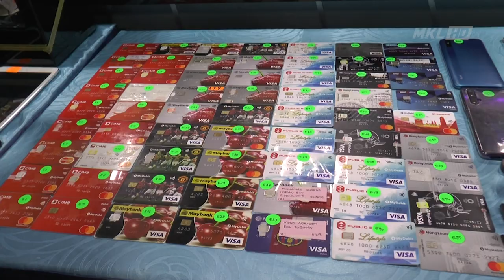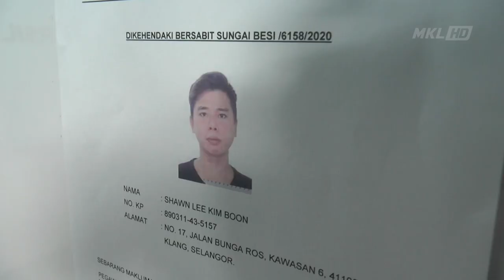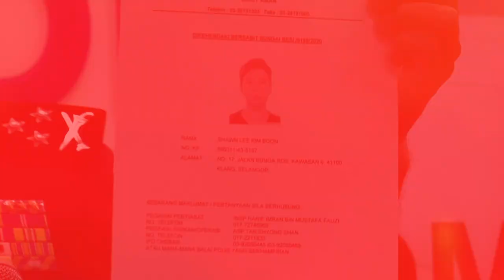MKL Crimedesk | 10 Kedai Akaun Kena Tangkap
bayar 500 hingga 800 ringgit setiap akaun bank dan kad pengeluaran wang automatik atm.

kemudian akaun dan kad berkenaan dijual pula kepada sindiket penipuan dengan harga berlipat kali ganda.

itu taktik satu kumpulan jenayah yang mencari individu terdesak dan perlukan wang untuk dijadikan sebagai keldai akaun bagi sindiket penipuan sama ada macau scam atau pinjaman dan pelaburan tidak wujud.

pengarah jabatan siasatan jenayah komersial bukit aman, datuk zainuddin yaacob berkata hasil maklumat dan siasatan polis, 10 anggota kumpulan itu dicekup dalam beberapa siri serbuan.

ia hasil kerjasama jsjk bukit aman dan polis kuala lumpur serta selangor pada 5 november hingga 10 november lepas.

setakat ini polis menerima 32 laporan berhubung penipuan berkenaan yang melibatkan kerugian lebih 1 juta ringgit.

mereka yang berjaya diperdaya hasil tawaran wang tunai itu didapati sanggup menjual akaun mereka kepada sindiket berkenaan.

kesemua tangkapan terdiri daripada 7 lelaki dan 3 wanita berusia 20 hingga 32 tahun direman 5 hari bagi membantu siasatan seksyen 420 kanun keseksaan.